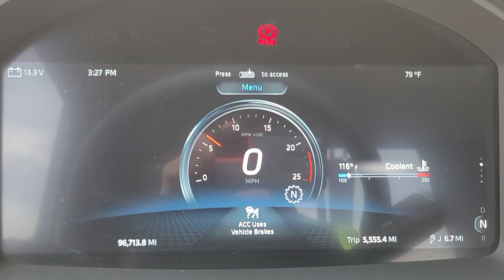NEW KW TRACTOR TRAILER DISPLAY SCREEN UPS